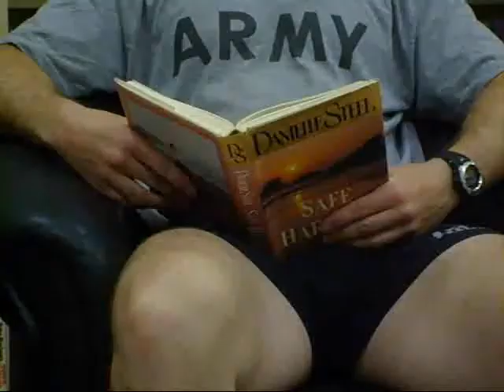Boots and Shorts part 1 ORIGINAL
The Best Military Fitness Video Ever Made